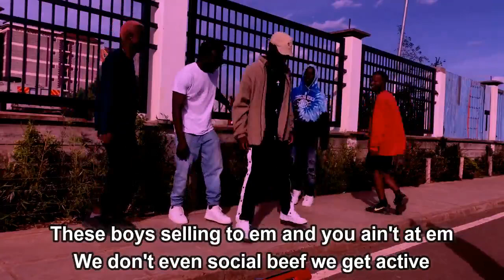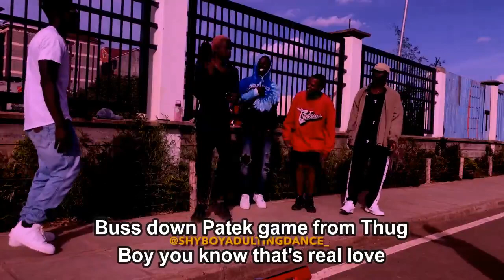Lil Baby & Lil Durk - 2040 (Lyrics)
2040 by Lil Baby & Lil Durk
Album: The Voice Of The Heroes

2040 Lyrics:

(Forever Rolling... Flexin on dat...)

I'm doing donuts in my neighborhood it made me feel good
I swear I would never do that shit again but still do it
I feel better with no IG but I'm too big of influence
Live your life don't try to make someone else have that shit might ruin y'all
I make money off all types of shit, I got stocks for me and my children

I done put a wild body on the lamb truck it look sexy call it Ms Urus
Fuck the panarama I'm serious
I got 200 bands in each ear
I was damn near a man before I started
Rapping these other niggas just cappin'
I could take the top off while the car going
Call it getting nasty in traffic
I done reached another bracket 8 figures taxes
I can't touch a Bitch if she average
Any location play we getting at em
These boys selling to em and you ain't at em
Everybody killing now till something happen
I'm feel uncomfortable without a ratchet
I might shoot my shot at what cha call it

I'm forever ballin
I might eat her pussy good and never call her
I been running from her I heard you a stalker
I been drugged through the mud
Had a girl for the plug
I put numbers on the board
This is not for no award
I get money that's enough
If I get em that the plug
Handle business is a must
Gettin feelings when you trust
Came from prison didn't have nothing
Run it up a couple months
Buss down Patek game from Thug
Boy you know that's real love
I ain't never changing up

Ima change ya whole life like it's nothing
Girl I know not to stare when you come in
And I be busy I'm not in my comments
I be playing with that fire like I'm John wick
Don't be walking up on me
How we balling in 2040
I promise I'm not for the moment
I be killing that shit when I get there I wake up and kill it again in the morning
I be chilling but trust me I handle that business when it's time to get it, I zone in
I'm the same way if I'm with 50 niggas who be killing or by my lonely
I be laughing a lot but don't get it confused in the blink of an eye I'd click
I ain't never gon switch

Switch for what?
I give you everything you want
Bitch for what?
I call bitch right out the blue when off this Perc like, "get this nut"
If you play with my name I'm getting you touched
Two-hundred a show not feeling enough
I like switches
They take fifties
A nigga like me hate filling them up
Ion talk much
Nigga like me go get that cash I'm getting you touched
Molly, Percocet, mask on or it's off, don't give no fuck
I pay rent to lawyers
Go the Lamb truck cash
I can't rent no Goyard
Growers call growers for that weed just to fill this order

I know bitches act like they know Baby so they feel important
I know niggas pay niggas for safety so they get extorted
I got shooters take off half the city I just get them Jordans
My foot on the gas
I'm on they ass turnt
Put an opp in the wood first
You suck it good, you get a good purse
Twenty-million I was in the trenches I don't steal no business, I'm The Voice can't give out a bad verse

Ima change ya whole life like its nothing